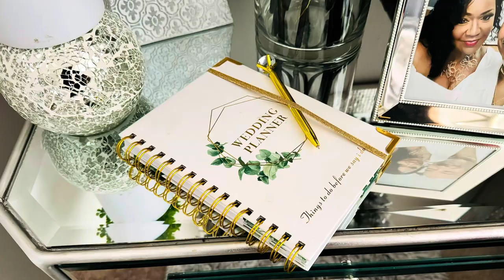SIMONES WEDDING VLOG COUNTDOWN📆 ON THE ROAD 2 MRS. ITS ABOUT THAT TIME TO WALK THE POUNDS AWAY 👣👣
Hello my love, these welcome back to Simone’s wedding Vlog today we’re going to do some walking and talking on the road to Mrs. once again, thank you for stopping by the channel. I appreciate your love and support and if you are a future bride, I hope you are enjoying this blog. Maybe I can give you some tips for your upcoming wedding day .

Check my sister‘s channel out she has awesome decor. Don’t forget to tell her that Simone sent you. ❤️❤️